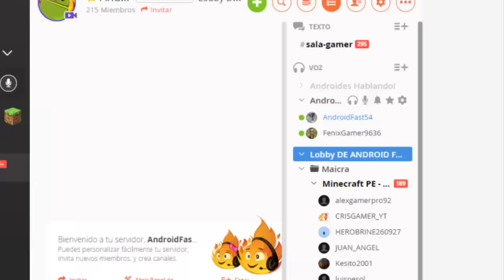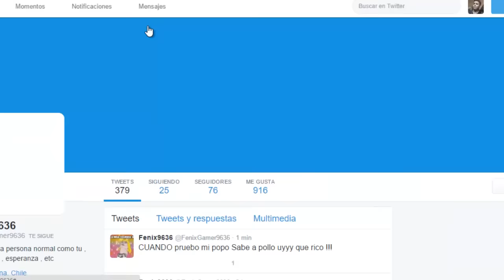RETOS CON SUSCRIPTORES EN BADLION - Momentos Graciosos con Juan